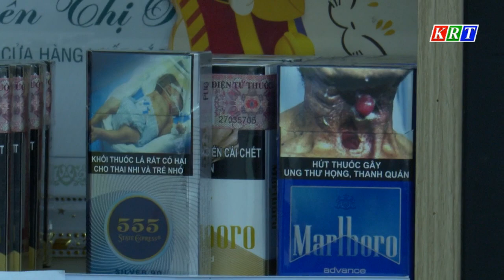Tăng cường kiểm tra, quản lý mặt hàng thuốc lá